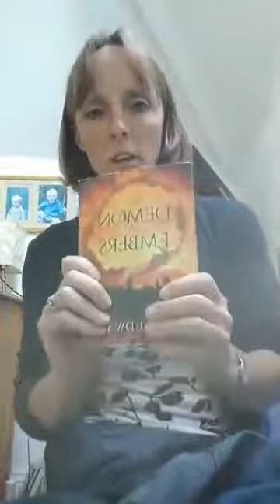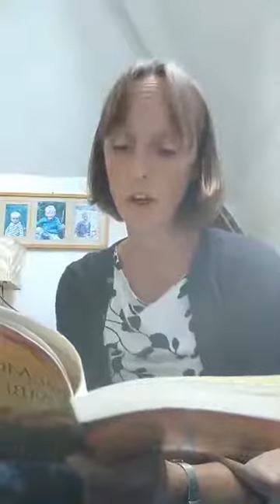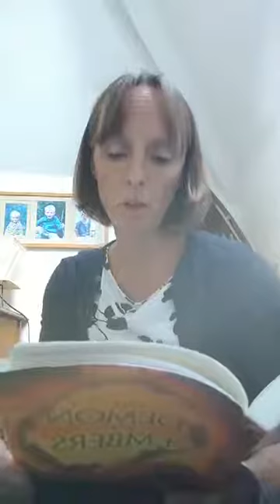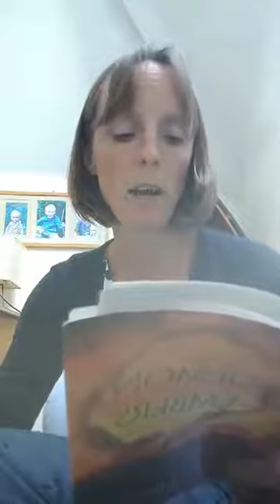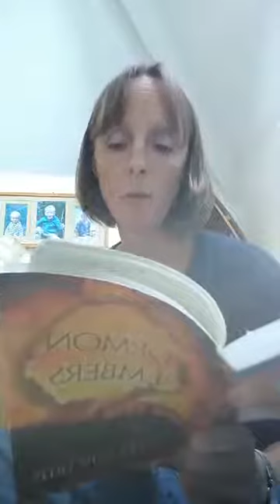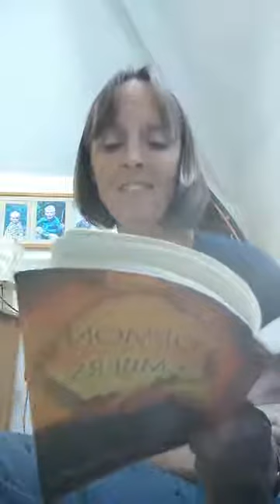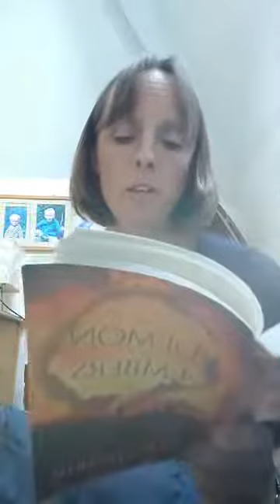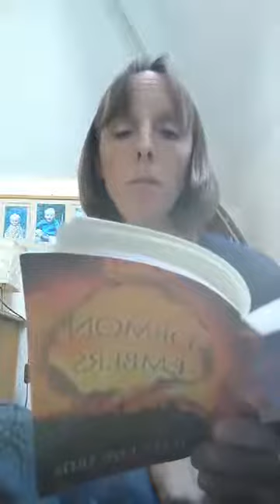Chapter 1 of 'The Demon in the Embers', Scar Gatherer Series book 4, read by Julia Edwards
Here's the first chapter of 'The Demon in the Embers', the fourth book in The Scar Gatherer series. Joe is in London when he slips into the past again. But what part of history has he turned up in?

For more information about The Scar Gatherer series go There are seven books in the series, each set in a different time in history
I. The Leopard in the Golden Cage - Romans
II. Saving the Unicorn's Horn - Vikings
III. The Falconer's Quarry - Tudors
IV. The Demon in the Embers - Great Fire
V. Slaves for the Isabella - Slave Trade
VI. The Shimmer on the Glass - Victorians
VII. The Ring from the Ruins - WW2